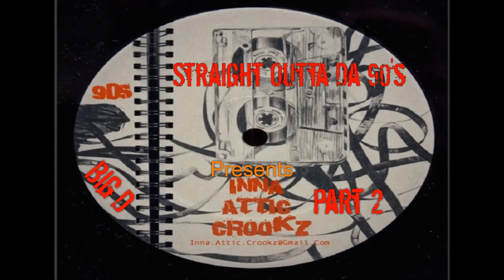Big D - The One Who Left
Track 8 Off The Mixtape Called "Straight Outta Da 90's Part 2" Produced By: Inna Attic Crookz And Big D. Hope You Enjoy Please Like, Comment, Share, And Subscribe If New To The Channel.